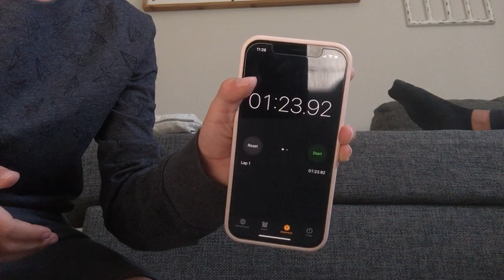Hide and Seek Adventure with Benji and Abby!